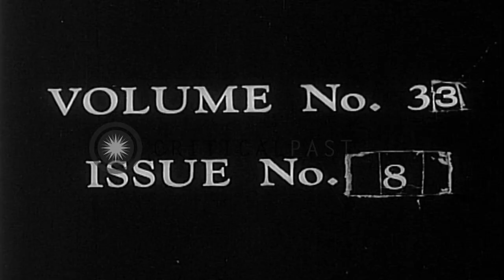Death sentence by court to convict Hauptmann for kidnap and murder of son of avia...HD Stock Footage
Death sentence by court to convict Hauptmann for kidnap and murder of son of aviator Charles Lindbergh, Flemington New Jersey.

The kidnapping and murder case of the infant son of aviator Charles Lindbergh, in Flemington New Jersey. Coverage of court ruling in 1935. A huge crowd outside the court during the trial of Bruno Richard Hauptmann for kidnapping and murder termed as 'the crime of the century'. Lindbergh and his wife confront Hauptmann from witness stand. The letters of ransom written by Hauptmann. Lindbergh testifies in the court of trial. Hauptmann cross examined by Attorney General Wilnetz. On February 13, 1935 Judge declares that Hauptmann will receive the death penalty, by electric chair. From a January 1960 newsreel recounting events 25 years earlier. Location: Flemington New Jersey. Date: February 13, 1935.

57,000+ broadcast-quality historic clips for immediate download.